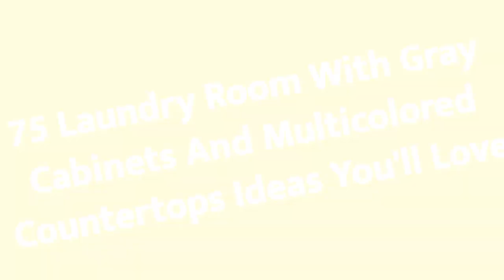75 Laundry Room With Gray Cabinets And Multicolored Countertops Design Ideas You'll Love ⭐️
0:00:00 - Intro
0:00:12 - Laundry Room With Gray Cabinets And Multicolored Countertops Design Ideas You'll Love: Inspirations 1 to 25
0:03:03 - Laundry Room With Gray Cabinets And Multicolored Countertops Design Ideas You'll Love: Inspirations 26 to 50
0:06:07 - Laundry Room With Gray Cabinets And Multicolored Countertops Design Ideas You'll Love: Inspirations 51 to 75